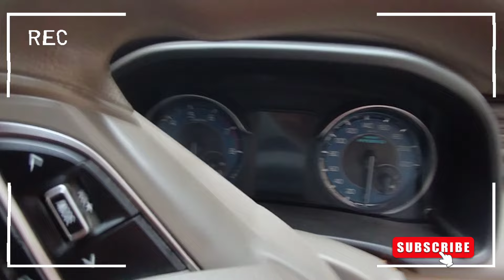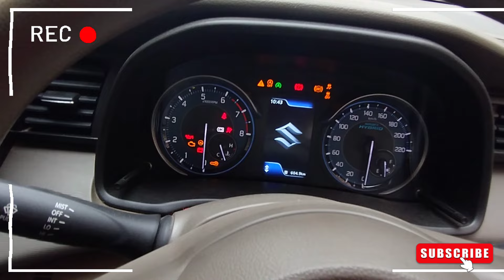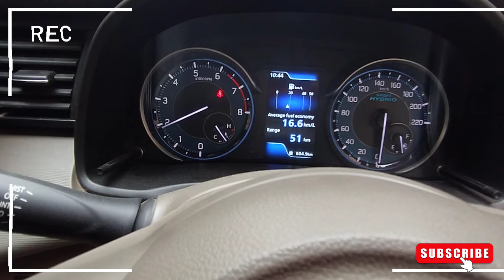How to JUMP START a Car ? - Start a dead car 🚨 - Complete Process for starting car with another Car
Jump Start a dead car
How to start a dead car
How to start a car with dead battery
Starting a dead battery car
Car battery Dead
Ertiga car